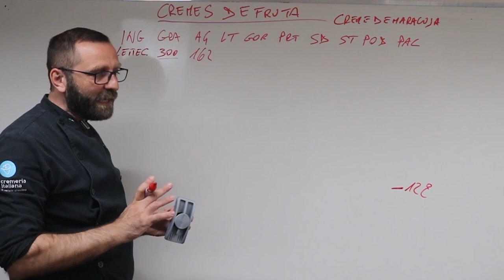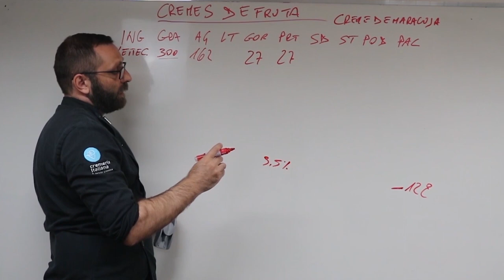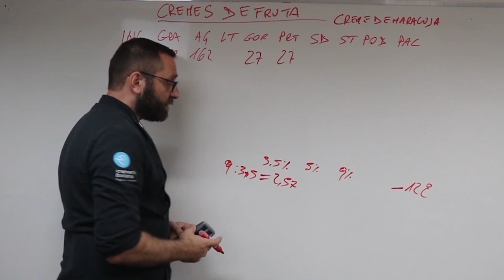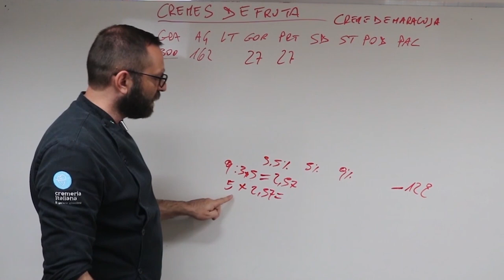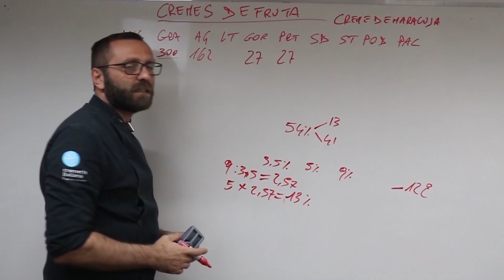Como calcular a quantidade de lactose no leite condensado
Vai usar leite condensado no seu sorvete? Como fazer para acertar o balanceamento se não consta todas as informações na embalagem?

Assista ao vídeo em que nosso mestre Mirko Stortini faz o cálculo para saber a quantidade de lactose dentro do leite condensado.

Veja também:
E-book - As 13 Famílias do Sorvete